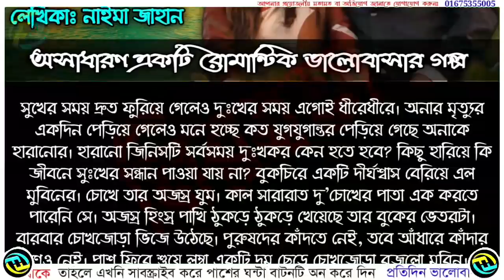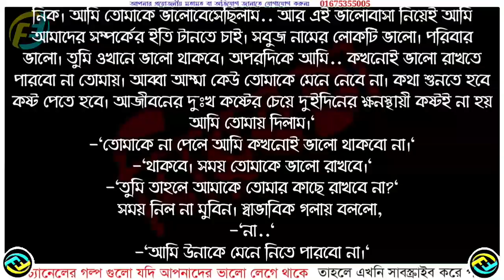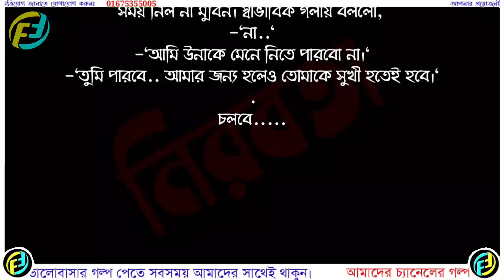নিরবতা | পর্ব - ৩৮ | Bangla Romantic Love Story | অসাধারণ ভালোবাসার গল্প | Faruk's Diary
গল্পের নামঃ নিরবতা
লেখাঃ নাইমা জাহান রিতু

ভালোবাসার গল্প
রোমান্টিক গল্প
প্রেমের গল্প
বেদনার গল্প
Valobasar Golpo
Romantic love story
premer golpo
Ripons Diary
Love Road
Tanvirs Voice
Love garden
Faruk Media

💞. Valobasar golpo. 💞
💞. Premer golpo. 💞
💞. Koster golpo. 💞
💞. Jeboner golpo. 💞
💞. Prem Nibedon. 💞

❤ Thanks For Stay With Faruk's Diary. ❤